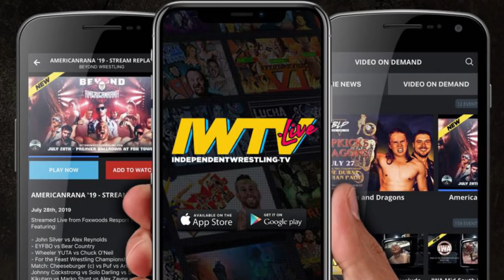[Free Match] Keith Lee vs. Mia Yim | Beyond Wrestling (Intergender, Mixed, WWE, NXT, AEW Yimitless)